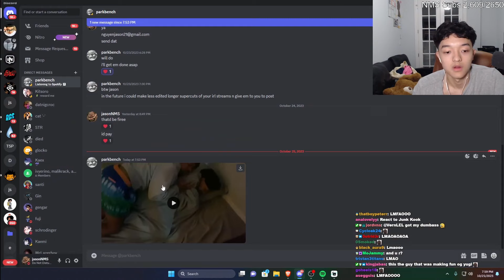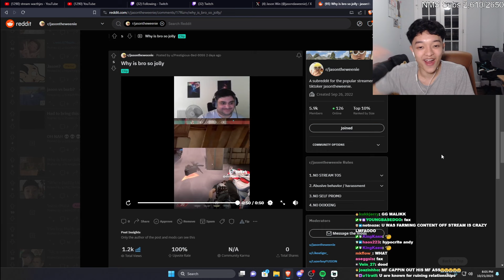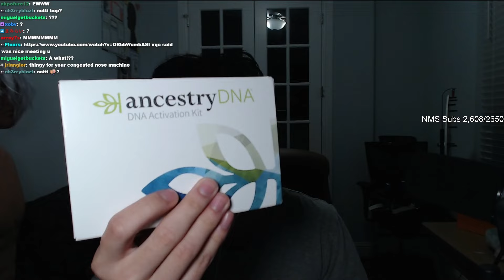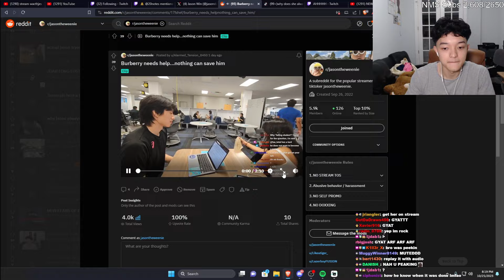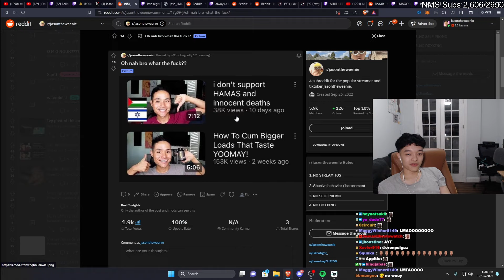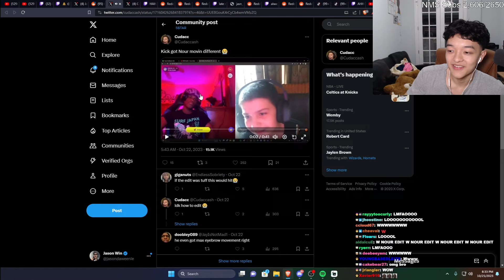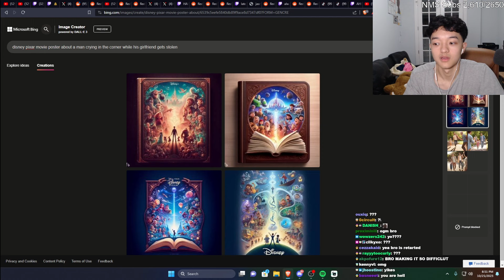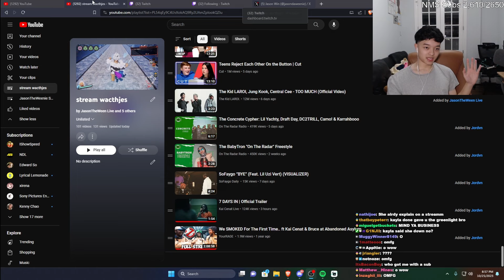Santi & Ivy Dating? Jdab Is A Freak? Burberry Has Rizz? | Reddit Reacts